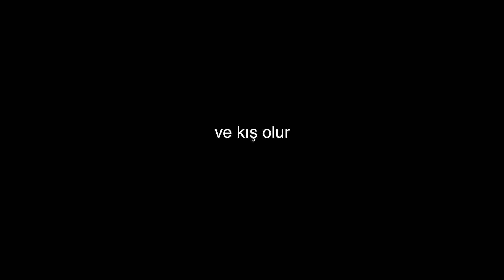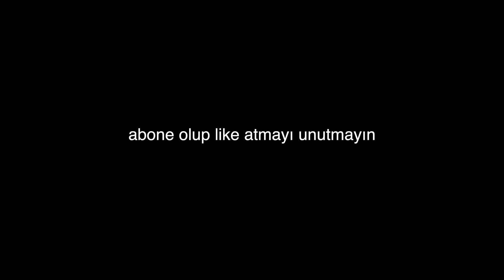YAZDIĞINIZ HİKAYELERİ CANLANDIRIYORUZ!!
Dostlarım selammm, sizden çok sıkılıp instagram üzerinden bana hikaye yazmanızı istedim ve yazdığınız senaryoları bu şekilde canlandırdık ajhgsdhasd umarım izlerken keyif alırsınız iyi seyirler...